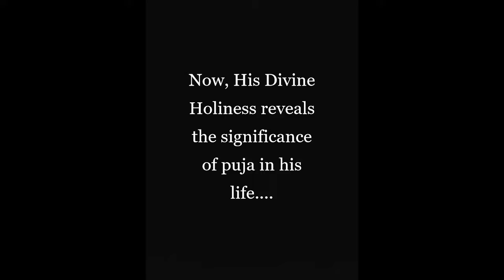The Avatar's Fondest Childhood Memories Doing Puja